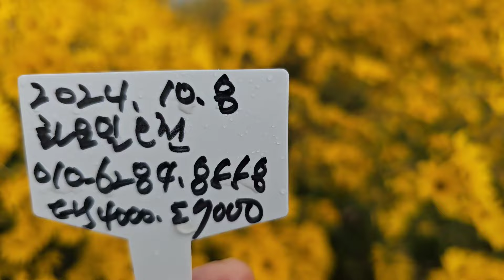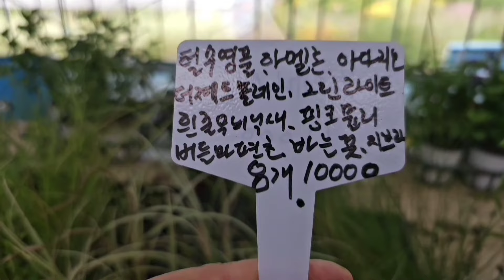3가지향기난 아바타 카틀레아 티보치나 발렌타인 팜파스그라스